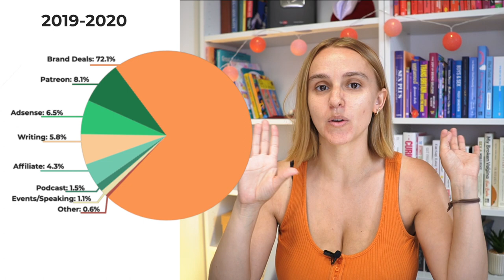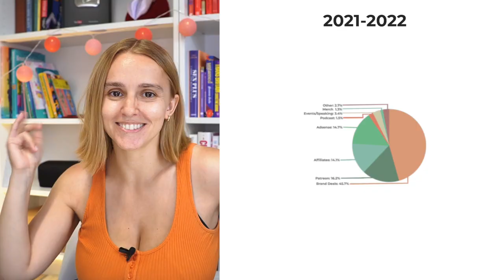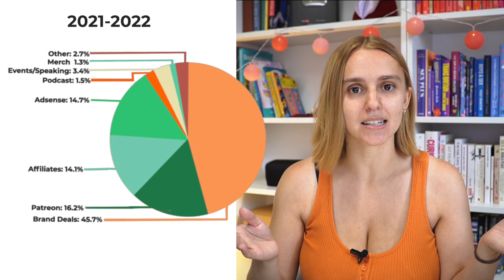How I Earn Money as a YouTuber, Podcaster & Sex Educator! (Revenue Streams 2022)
It's time for one of my favourite annual videos: my revenue breakdown for the last year as a YouTuber, podcaster, and sex educator! Time for PIE CHARTS 🤓😍 Where does the majority of my money come from? What's changed from last year? Did maternity leave change anything? Let's find out!

CHAPTERS
00:00 – Introduction
01:59 – Previous years
04:33 – Brand deals
06:16 – Adsense
07:45 – Patreon
08:57 – Affiliates
10:27 – Podcast
11:36 – Events & speaking
13:45 – Merch
14:51 – Writing
15:18 – Other
17:18 – Wrap-up